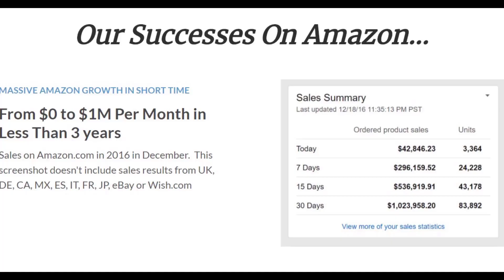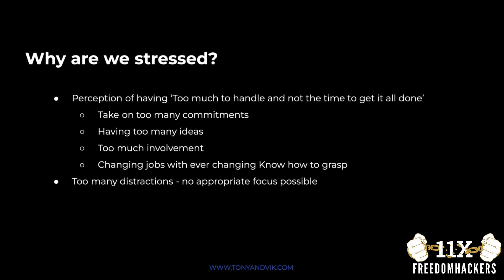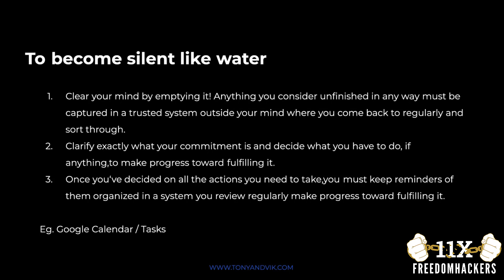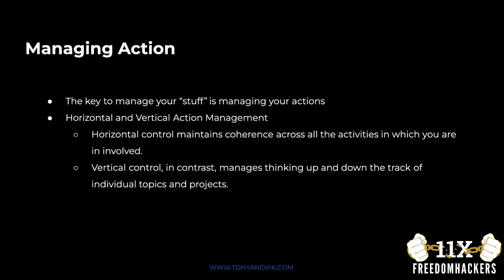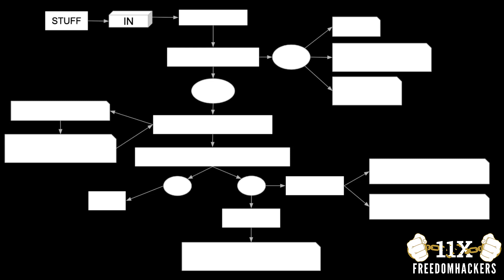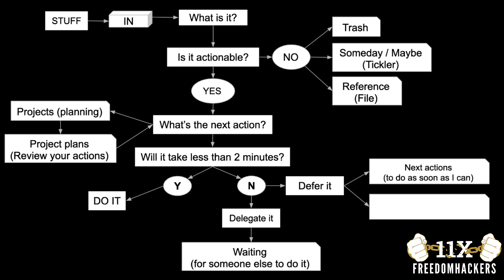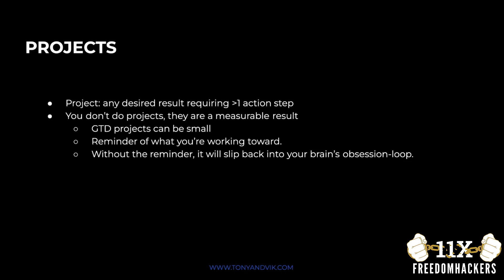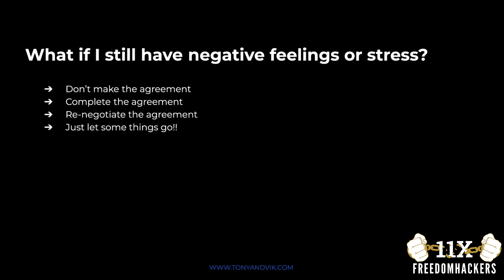Getting Things Done (Book Summary) - David Allen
Getting Things Done by David Allen is one of the staples of personal and professional productivity. Getting Things Done, or GTD for short has been on the top sellers' list for more than a decade (it first came out in 2001) and with good reason. David Allen has managed to create a system that you can use both at work, at school, and at home - it is almost universal.

This book is his secret to living a life of productivity!  But more than that it's a guide to live a life more peacefully, productivity, and presently.

Agree or disagree? Let me know your biggest takeaway and questions in the comments. We’ll reply to everyone.

Do you need help with your business? Let's hop in for a call and see how we can work upon your plans together

TIMESTAMPS:
00:47 Your Mind is For Having Ideas
02:19 What is GTD?
02:51 Why are we Stressed?
04:15 To become silent like water
06:35 Loose Ends
08:58 Managing Actions
10:20 Managing Commitments
12:03 2 Key Principles
13:01 Mastering the workflow
16:20 The Major Change is...
17:47 Delegation
18:57 Organizing
22:02 Still on the negative side?